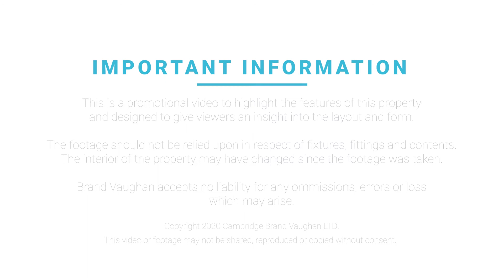Denmark Villas | One Bedroom Property To Rent In Hove